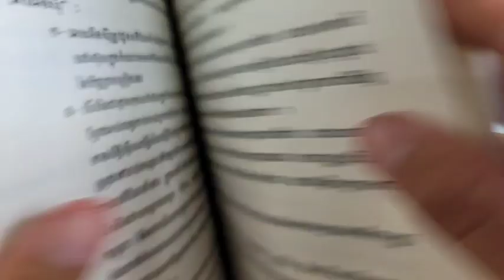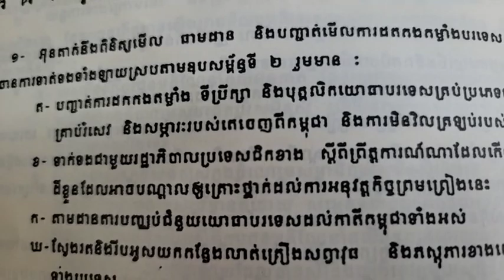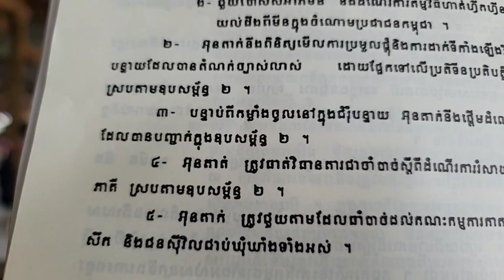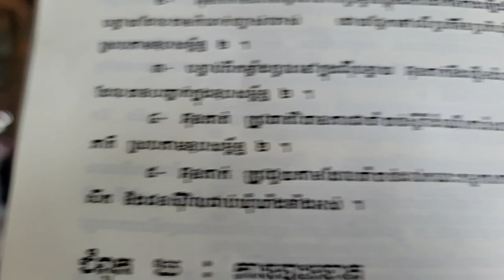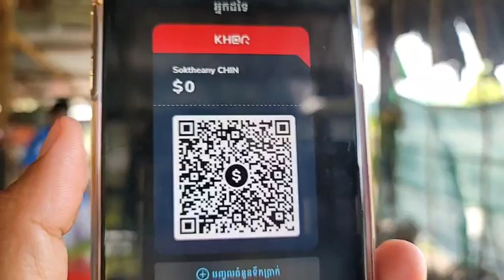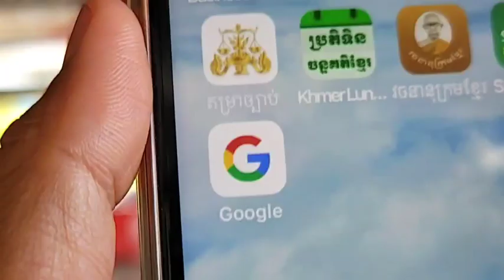តើសហភាពសូវៀតជាប់ពាក់ព័ន្ធនឹងសង្គ្រាមនៅកម្ពុជាដោយរបៀបណា?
ឧបសម្ព័ន្ធទី១ ជំពូក គ មុខងារខាងយោធា ចំណុច២
ទំព័រ ១៩២
(ភាគទី ១៦៧២)
ថ្ងៃ ពុធ ៥ រោច ខែ ភទ្របទ ឆ្នាំ ថោះ បញ្ចស័ក ពុទ្ធសករាជ ២៥៦៧ ត្រូវថ្ងៃទី ៤ ខែ តុលា ឆ្នាំ ២០២៣

ទំព័រហ្វេសបុក/  សន្ធិសញ្ញាសន្តិភាពទីក្រុងប៉ារីស៍ស្ដីពីកម្ពុជា
ទាក់ទងស្នើសុំសៀវភៅ /
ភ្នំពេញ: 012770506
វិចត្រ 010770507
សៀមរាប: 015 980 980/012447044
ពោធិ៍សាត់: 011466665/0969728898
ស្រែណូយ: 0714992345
សូមទាញយកឯកសារ កិច្ចព្រមព្រៀងនេះតាមរយៈ៖
១. សូមអានឯកសារនេះ ជាភាសាខ្មែរ (ច្បាប់ដើម ជារូបថត)
២.សូមអានឯកសារនេះ ជា ៥ភាសា ឆ្លាស់គ្នា អង់គ្លេស បារាំង ចិន រូស្ស៊ី និង ភាសាខ្មែរ ចាប់ពី ទំពរ័ ២៧ ដល់ ៣០៦ ពី អង្គការសហប្រជាជាតិ៖
ចូលរួមផ្សព្វផ្សាយមិនដាក់ License YouTuber ( មិនមានកម្មសិទ្ធបញ្ញា​ អាចទាញយកទៅបន្តរផ្សព្វផ្សាយបាន )
 សន្ធិសញ្ញាសន្តិភាពទីក្រុងប៉ារីស៍ស្ដីពីកម្ពុជា បន្តរផ្សាយឡើងវិញ